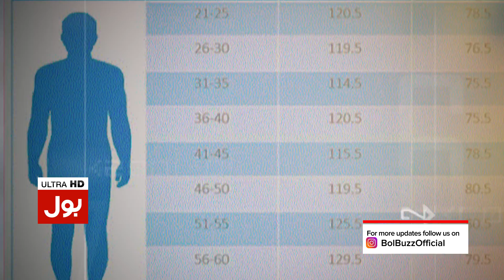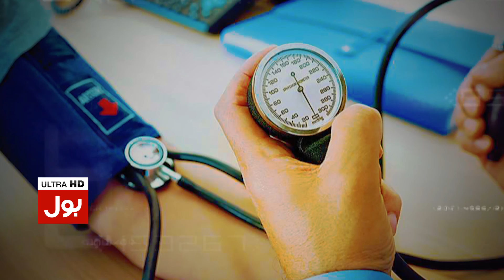Electronic Tattoos Monitor Blood Pressure | E Tattoo | Mobile Monitoring | Health Update | BOL Buzz